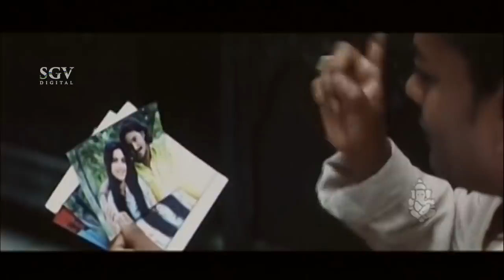Sadhu Kokila | Prem | Ramya | Jothegara Kannada Movie Comedy Scenes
Watch Kannada New Comedy Scene from the Jothegara Movie. Starring Prem Kumar, Ramya, Lakshmi, Ashish Vidyarthi, Doddanna, Sadhu Kokila, Padmaja Rao, Sudha Belavadi, Prathap, Layendra on SGV Kannada Comedy Scenes Channel..!!

Kannada Movies, Kannada New Movies, Kannada Super Hit Movies, Kannada New Movies Full Length , New Kannada Movies 2018